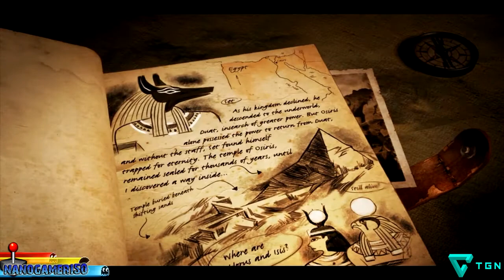Lara Croft and the Temple of Osiris Review Español